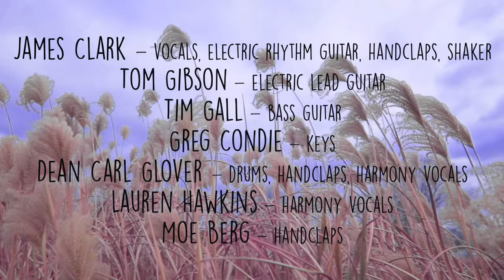Phantom Girl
The third single from the album "Under The Lampshade." Album produced by Moe Berg.
Video directed by Sean Ryan.

Phantom Girl is now streaming everywhere!